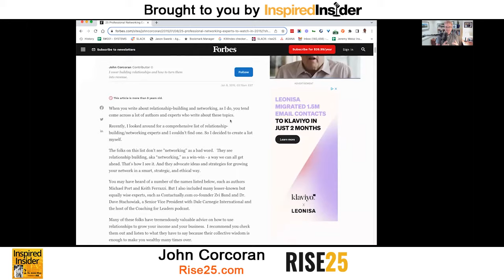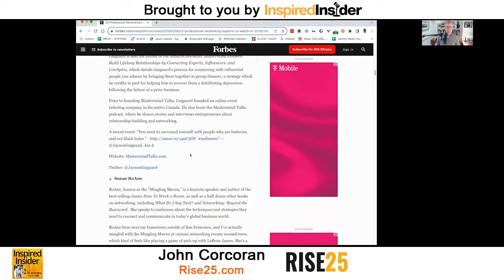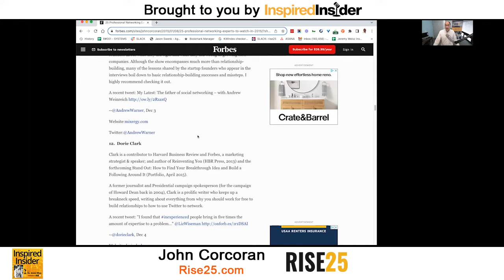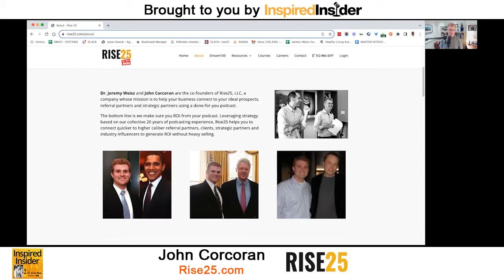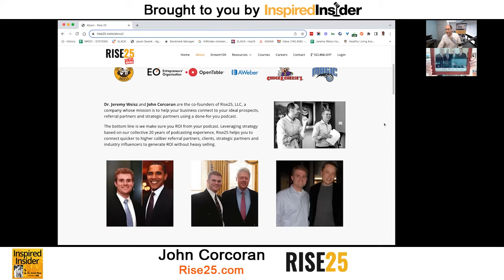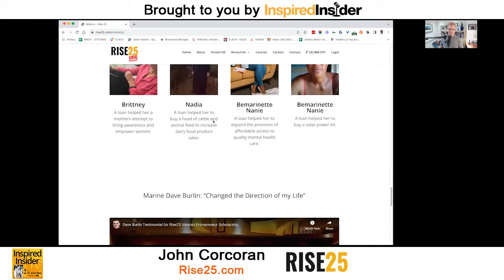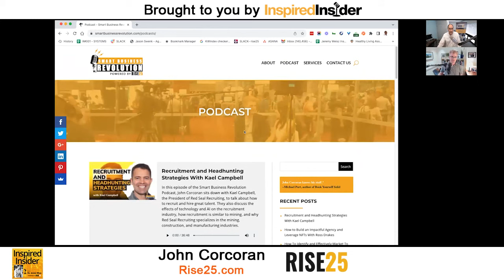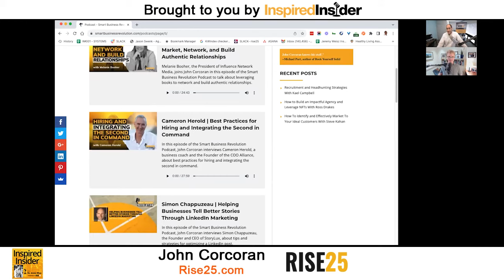[Podcast Series] From the White House to Podcasting & the Perfectionist Dilemma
John Corcoran is a recovering attorney, an author, and a former White House writer and speechwriter to the Governor of California. Throughout his career, John has worked in Hollywood, the heart of Silicon Valley, and ran his own boutique law firm in the San Francisco Bay Area catering to small business owners and entrepreneurs.

John has been the host of the Smart Business Revolution Podcast since 2012 where he has interviewed hundreds of CEOs, founders, authors, and entrepreneurs, from Peter Diamandis and Adam Grant to Gary Vaynerchuk and Marie Forleo.

John is also the Co-founder of Rise25, a company that connects B2B businesses with their ideal clients, referral partners, and strategic partners. They help their clients generate ROI through their done-for-you podcast service.

Here’s a glimpse of what you’ll learn:

• [0:00] Intro
• [04:01] John Corcoran shares his professional background in the Clinton White House
• [09:08] Networking, relationships, and consistency in messaging
• [11:04] John talks about his transition from writing to podcasting
• [13:35] John’s journey as a podcaster
• [19:44] The value of being authentic in a podcast
• [20:46] How to stay motivated in your podcasting journey
• [24:16] How can one relinquish control over some tasks and delegate them to others?
• [28:24] Business lessons John learned from presidents and other renowned leaders
• [37:46] What lessons did John learn from his dad?
• [42:27] Adapting to new situations and finding friends
• [46:10] The value of having mentors

Podcasting has emerged as a powerful tool for entrepreneurs to foster relationships, showcase their expertise, and attract clients. However, producing a quality podcast requires specific skills and abilities.

John Corcoran, a former White House writer, discovered his passion for networking and building meaningful relationships during his tenure. Recognizing the benefits of podcasting, he shifted his focus to this platform. However, the process of producing a podcast presented its own set of challenges. From production to editing, the task was overwhelming for him as an entrepreneur with many responsibilities. He shares his journey of overcoming the challenges associated with podcasting to establish meaningful conversations and connections with his guests.

On this episode of the Inspired Insider Podcast, Dr. Jeremy Weisz sits down with John Corcoran, Co-founder of Rise25, as he shares his podcasting journey. John shares his professional background in the Clinton White House, his transition from writing to podcasting, the value of being authentic in a podcast, and how he stayed motivated as a podcaster.